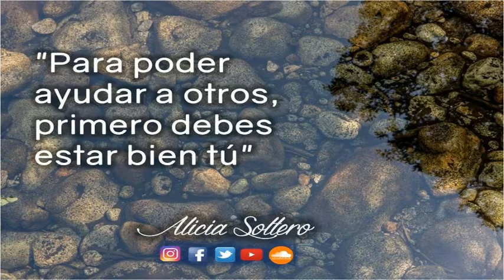Mitos de la felicidad-Dentro de Ti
Para ti que eres la reina de la casa y quieres conducir tu vida y tu hogar por buen camino, Alicia Soltero te trae temas actuales, de interes y con una visión objetiva. Escuchala de Lunes a Viernes a las 12 de la tarde por el 1040 de AM o